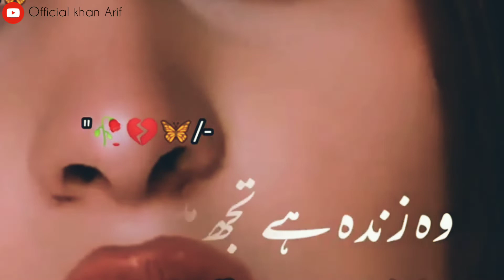🥰Pakad kr 🤔Nafz mare Hakeem Bola❤️Wo Zinda Hai Tuj Mai❌Too Mar chukka 🚫Hai Jism@officialkhanarif4888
🥰Pakad kr 🤔Nafz mare Hakeem Bola❤️Wo Zinda Hai Tuj Mai❌Too Mar chukka 🚫Hai Jism.

@Official khan Arif

I hope you are doing well and more enjoy on my videos.